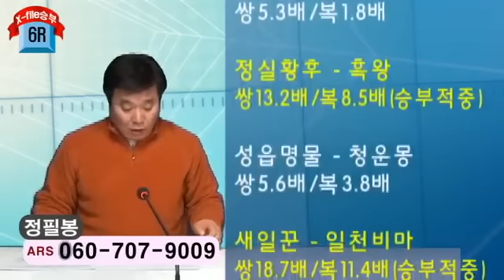20130105대박오늘경마서울